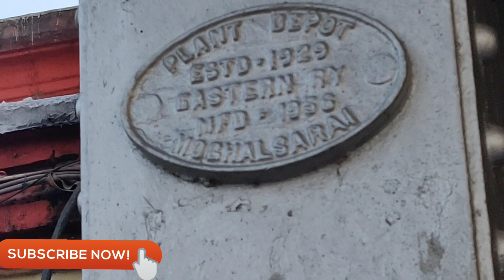Pandit Deen Dayal Upadhyaya Spotted at Mughalsarai Railway Station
Announcement at Mughalsarai Railway Station !!!